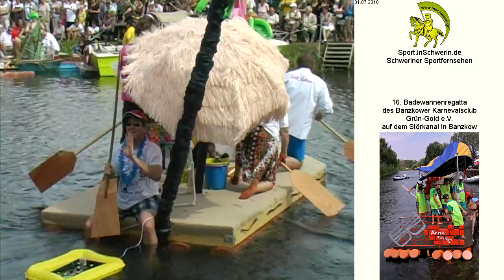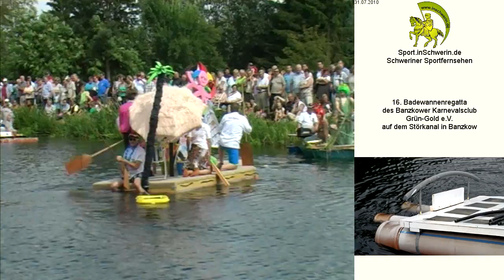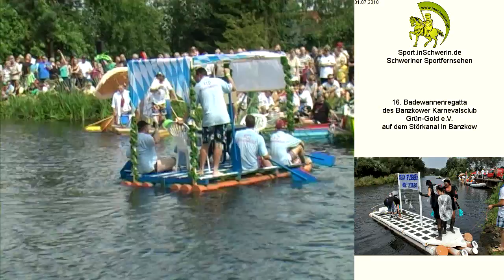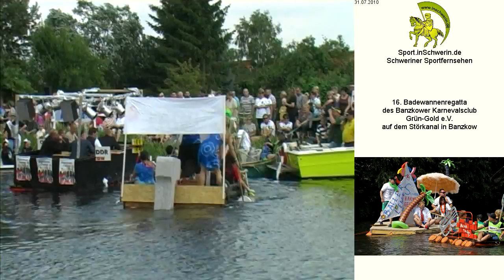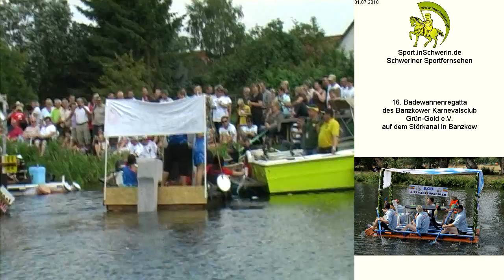16. Badewannenregatta T03